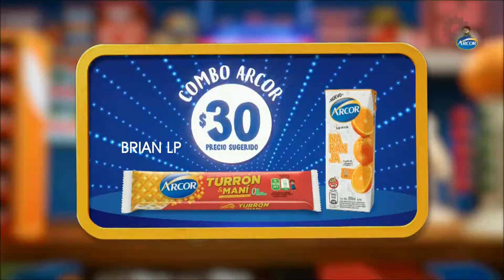El Trece - Separador tandas Tu Parte del Trato - Grafica Navidad 2019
Después de tanto tiempo sin actividad vuelven las gráficas a este canal, y en este caso la de fiestas de eltrece, con motivo de acercarse lsa fiestas